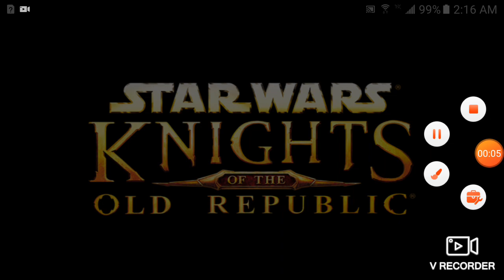Star Wars: Knights Of The Old Republican (# 16)